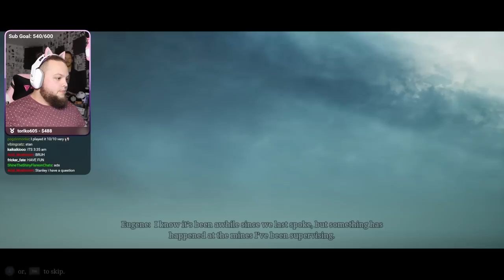CHARLES IS COMING FOR YOU! - Choo-Choo Charles - Part 1